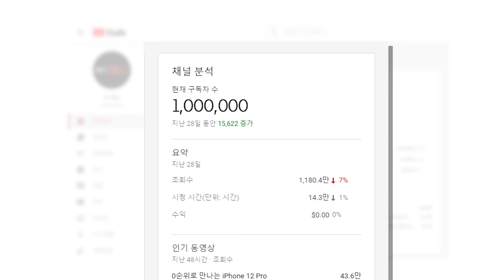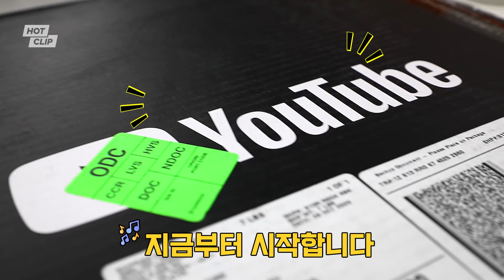SK텔레콤 골드버튼🥇언.박.싱 함께해요🎁 렛츠기릿!!!🎉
드디어 SK텔레콤이 🥇골드버튼을 받았습니다!!
우와아,,👏🏻 실화 맞나요..💦

2010년부터 시작된 SK텔레콤 유튜브 채널은
다양한 코너를 통해 따뜻한 기술의 세계를 알려드리고자 노력했는데요.💓

여러분의 응원과 관심 덕분에 골드버튼을 받을 수 있었습니다.🎈

자.. 그럼 이제 우리의 🥇골드버튼 실물 보러 가보실까요!!??
멋짐 한도초과 골드버튼 실물보러 ㄱㄱ!!!💨

5G는 역시 SK텔레콤, SKT 5GX